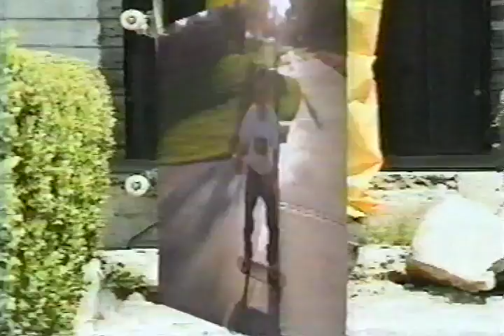Aggressive Street Dancing (1999) - "Boob" Big Brother Skate Video Pt 2/28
Dave Carnie, Wee Man and a slew of 90's skate legends...